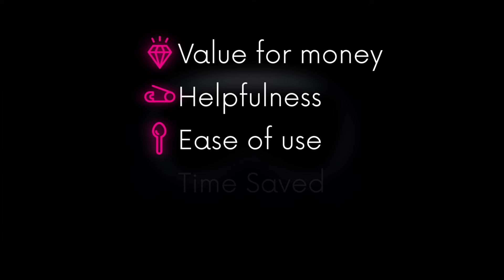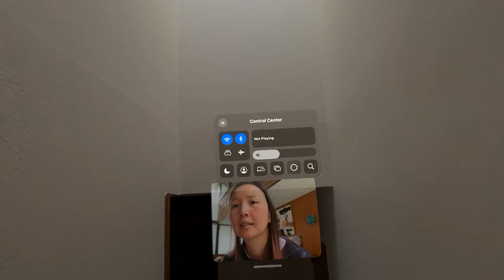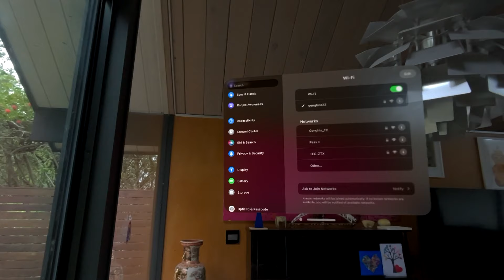Is Apple Vision Pro good for something? First Impressions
Dive into a world where dinosaurs roam your living room! 🦖
Join me, Tiffany, on Cocoy AI as I share my first impressions and firsthand experience with the revolutionary Apple Vision Pro. Discover how this device transforms your space with its cutting-edge 3D capabilities, all from the comfort of your home.

I found a review on if the Apple Vision Pro by @MatthewandPaulOfficial on accessibility for blind people
Thanks for exploring this.

I rank it on:
💰 Value for money: Is the tech offering a bang for our buck? We're looking at the investment versus the returns it brings. Does it add significant value to our work, creativity, and overall lifestyle?

🛠️ Helpfulness: How well does this tech gadget, app, or AI solution serve a purpose in our creative and tech-driven world? Does it seamlessly integrate into our tasks and endeavors, making them more efficient and enjoyable?

🥄 Ease of use: As a Product designer, the user experience is a top priority. How easy is it to get started? What was the learning curb?

⏰ Time Saved: Time is our most precious asset. How much time does this tech save us in our daily hustle? We're all about optimizing, streamlining, and carving out more moments for what truly matters.

✨ Magical Factor: Ah, the enchantment factor! Does this tech possess a touch of magic that elevates our experience? Does it evoke wonder, excitement, or a sense of "Wow, I didn't know tech could do that"?

Special Thanks to Amy Lee for letting me play with her Apple Vision Pro

Featured Books & Equipment:
iPhone 15 Pro Max
Macbook air m2 chip
Rode video mic go2
Ulanzi iPhone stand with cold shoe

Timecodes
0:00 - Introduction
0:35 - Experiencing 3D at Home
1:03 - Review Criteria
1:46 - Health & Accessibility
3:47 - Ease of Use
5:02 - Time Saving Aspects
6:10 - The Magic Factor
8:20 - Final Thoughts & Ratings